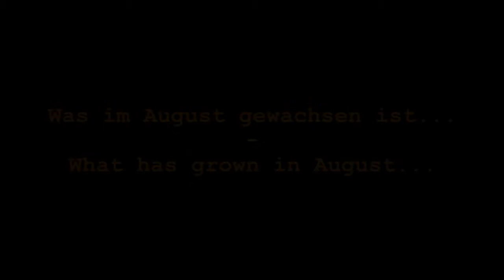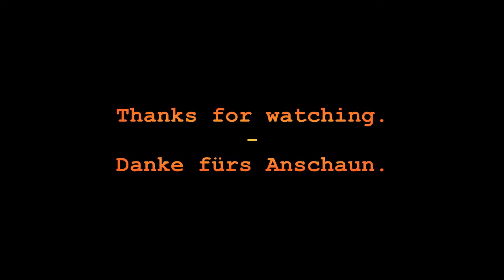Was im August wuchs... / What grew in August...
Hier zeige ich, was im August (der zu kalt und nass war) in meinem Garten gewachsen ist: Pflanzen, aber auch Infrastruktur ;)
I show, what grew in this too cold and wet August. Also what I built.